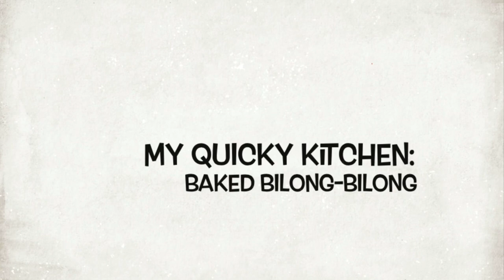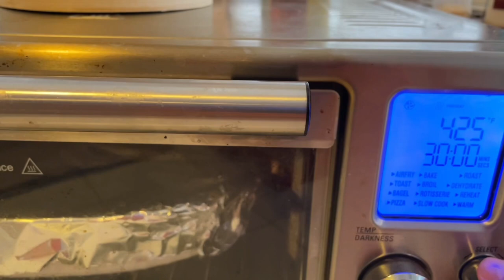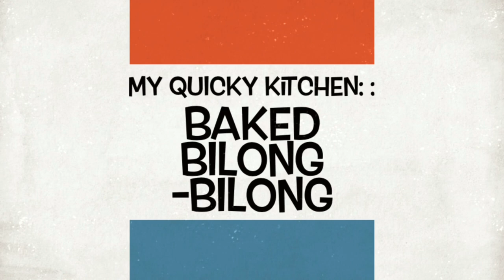MY QUICKY KITCHEN: BAKED BILONG-BILONG (MOON FISH) @ Angkel Lee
Baked Bilong-bilong (moon fish)
Ingredients:
Salt, pepper, olive oil, onion, green onion, ginger, tomato , jalapeño, magic sarap seasoning and Bilong-bilong  fish
Mixed all to together in a baking dish , cover with foil and bake for 30 min @ 425 deg.
Hmmmm yummy!